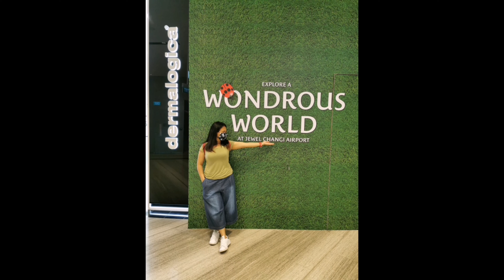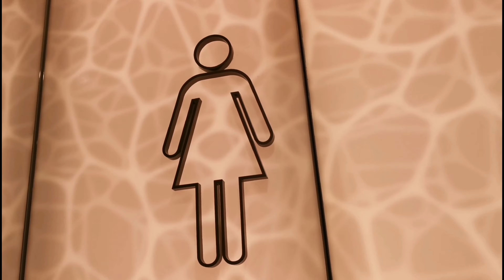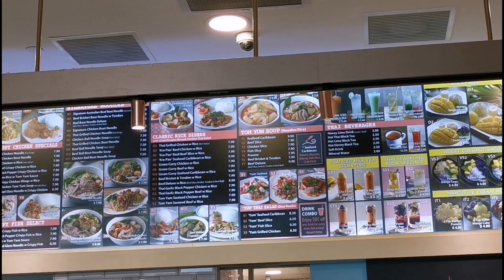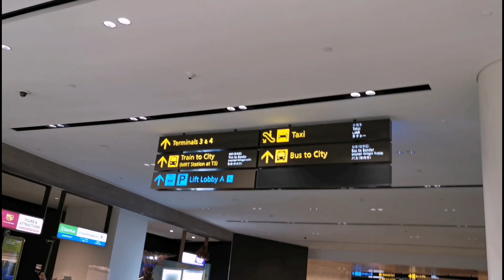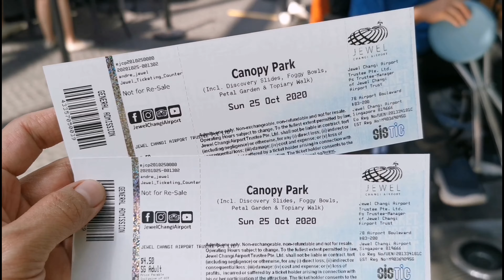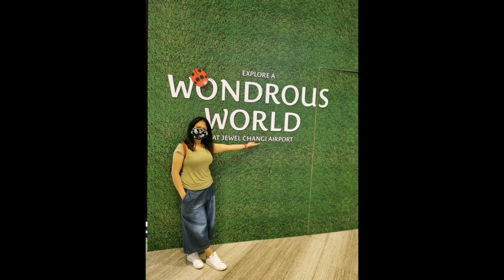JEWEL CHANGI AIRPORT|SINGAPORE |JULZ & AIZA ADVENTURE part 2